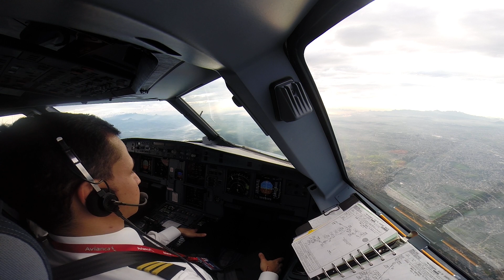Landing at Galeão International Airport (SBGL), Airbus A319-115 N519AV Avianca